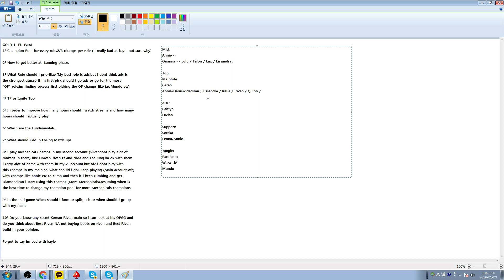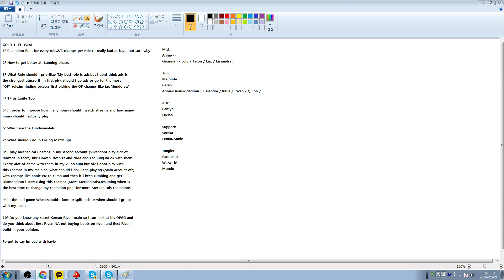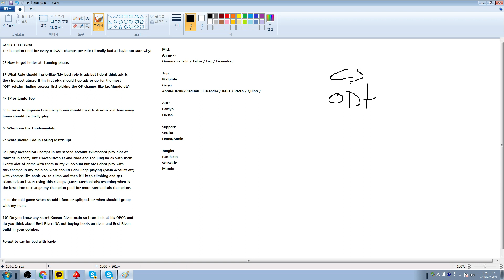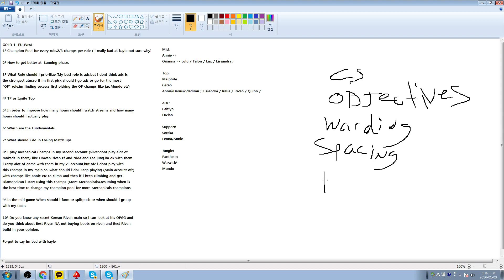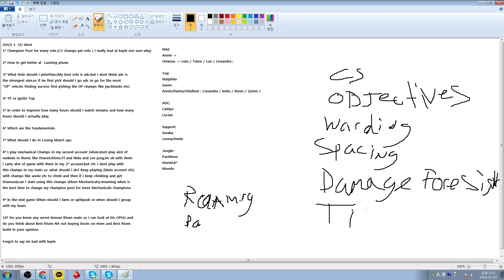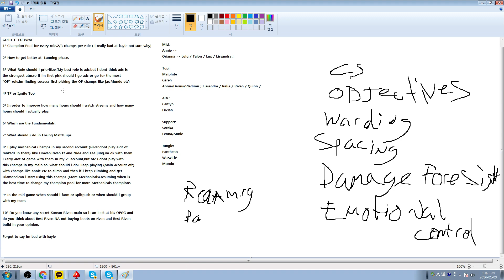Text Q&A Coaching session - Gold I player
This video is of a unique type of coaching which I usually only offer on request, which is an e-mail or text submitted Q&A format of questions. While it doesn't allow for conversation to take place it's much more affordable and has no time zone issues arise from it. The questions are all apparent from the beginning of the video, and I go in order when completing them.

Coaching is now available! We have 50 slots available per month & first-come, first-served. If you would like to purchase coaching or have any questions in regards to coaching please contact my manager Shyann on Skype.

Skype: Lsxyzcoaching